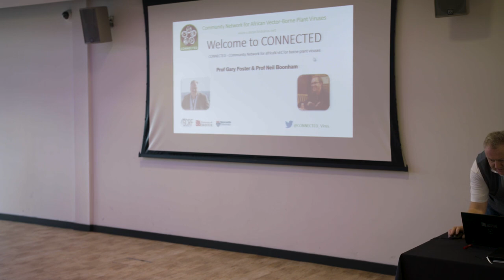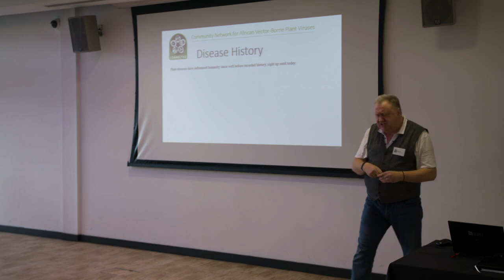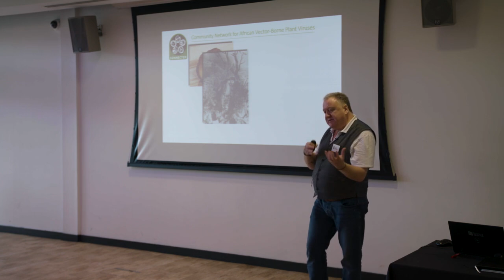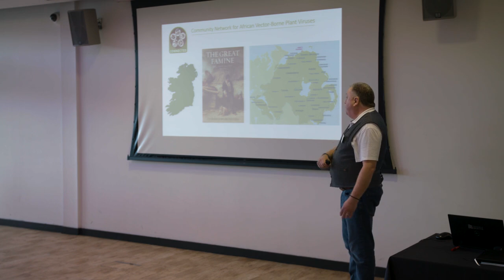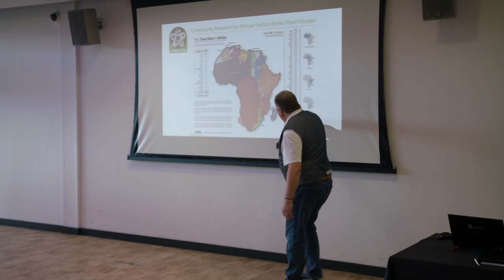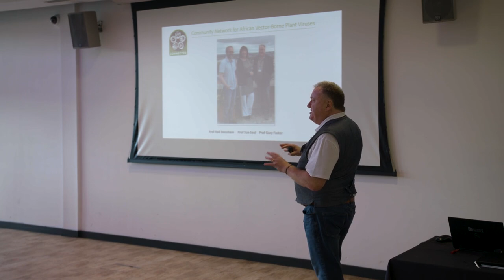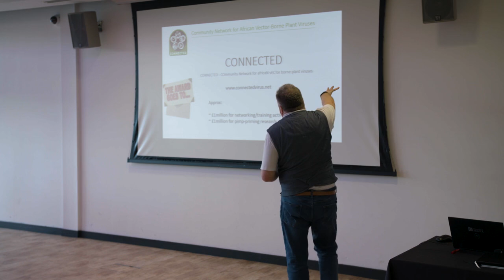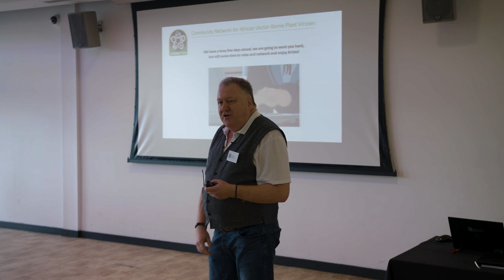Professor Gary Foster project director CONNECTED virus network UK launch conference